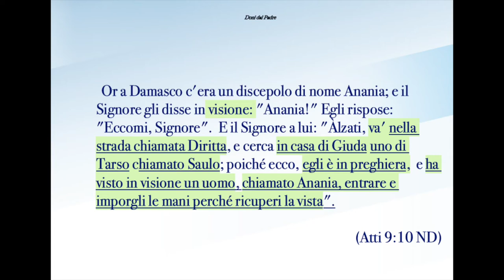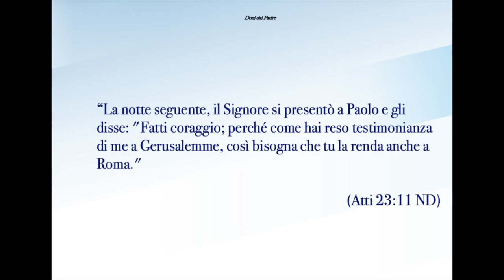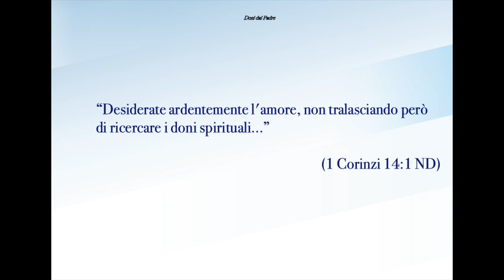La parola di Conoscenza - Predicazione evangelica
Uno dei doni che Dio da al suo popolo è la capacità di parlare di cose oltre la propria normale conoscenza, che cambiano la vita di chi le ascolta. Non è un premio per chi le riceve, ma una fonte di benedizioni per chi le ascolta.
Brani utilizzati:

Filippo trovò Natanaele e gli disse: «Abbiamo trovato colui, del quale hanno scritto Mosè nella legge e i profeti: Gesù da Nazaret, il figlio di Giuseppe». E Natanaele gli disse: «Può venire qualcosa di buono da Nazaret?». Filippo gli disse: «Vieni e vedi». Gesù vide venirgli incontro Natanaele e disse di lui: «Ecco un vero Israelita, in cui non c'è inganno».  Natanaele gli disse: «Come fai a conoscermi?». Gesù gli rispose, dicendo: «Ti ho visto quando eri sotto il fico, prima che Filippo ti chiamasse». Natanaele, rispondendogli, disse: «Maestro, tu sei il Figlio di Dio; tu sei il re d'Israele». Gesù rispose e gli disse: «Poiché ho detto di averti visto sotto il fico, tu credi; vedrai cose maggiori di queste». (Giovanni 1:45-50 ND)

Or a Damasco c'era un discepolo di nome Anania; e il Signore gli disse in visione: "Anania!" Egli rispose: "Eccomi, Signore".  E il Signore a lui: "Àlzati, va' nella strada chiamata Diritta, e cerca in casa di Giuda uno di Tarso chiamato Saulo; poiché ecco, egli è in preghiera,  e ha visto in visione un uomo, chiamato Anania, entrare e imporgli le mani perché ricuperi la vista,"(Atti 9:10 ND)

“La notte seguente, il Signore si presentò a Paolo e gli disse: "Fatti coraggio; perché come hai reso testimonianza di me a Gerusalemme, così bisogna che tu la renda anche a Roma." (Atti 23:11 ND)

“Desiderate ardentemente l'amore, non tralasciando però di ricercare i doni spirituali...” (1 Corinzi 14:1 ND)